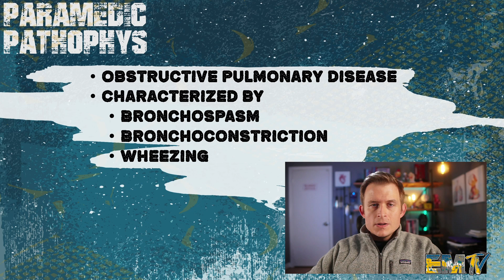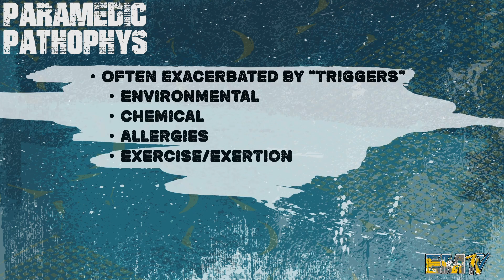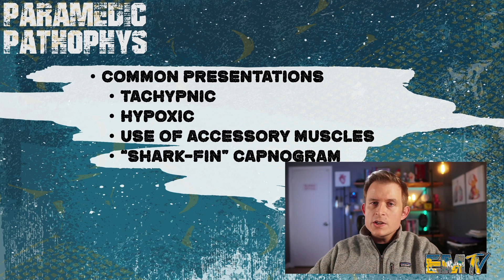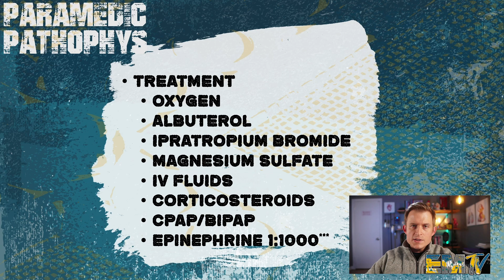Paramedic Pathophys: Asthma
A brand new segment! In Paramedic Pathophys we cover general pathophysiology, physical presentation, and treatment of medical conditions and emergencies. Enjoy!

Intro - 00:00
Characteristics - 00:49
Common Presentation - 02:31
Capnography Changes - 03:26
Treatment - 03:58